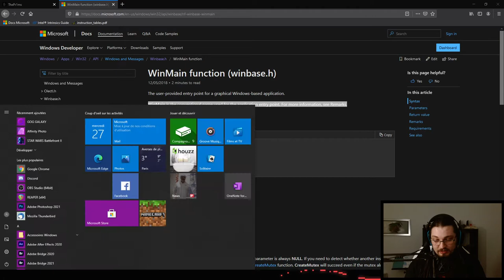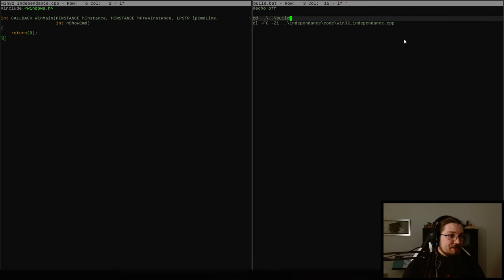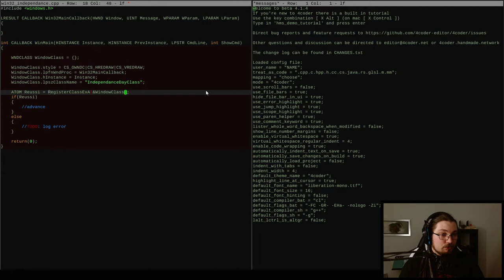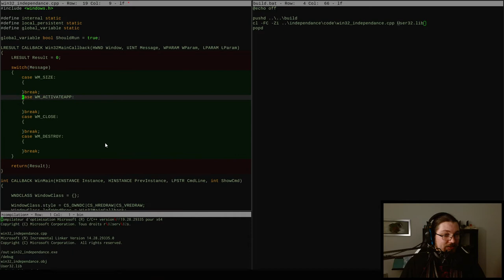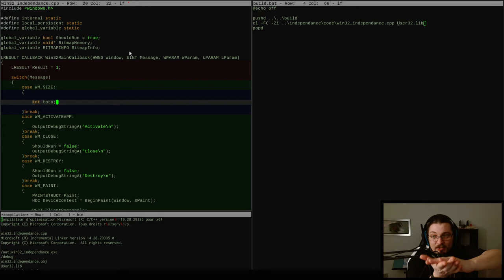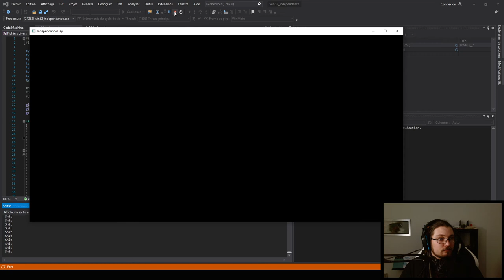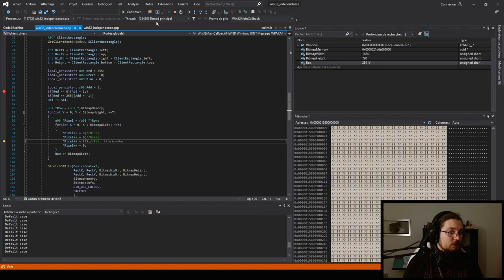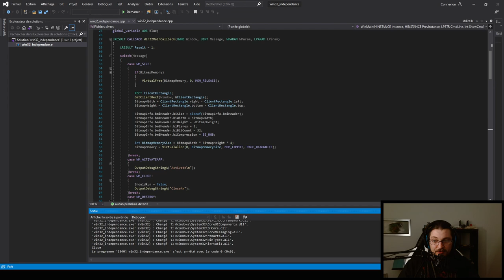Independance Day - Episode 001: Du fichier vide au buffer animé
Première vidéo de la série à proprement parler. Ici je commence par montrer mon set-up, puis on démarre sur un fichier vide pour ouvrir une fenêtre, puis y afficher des pixels de couleurs, et enfin animer tout ça avant de s'arrêter.
L'exercice de coder un vrai projet en live étant très demandeur mentalement, j'ai clairement des gros temps de "mou" et d'inattention manifeste dans ce que je fais, mais je devrais m'améliorer dans l'exercice pour les prochaines fois!

Independance Day:
Le projet "Independance Day" consiste à développer un jeu vidéo indépendant de A à Z (pas de moteur sur étagère, pas de librairies tierces) en live sur twitch.
Le but de l'aventure n'est pas de produire un jeu le plus vite possible à grand coups de moteurs sur étagère ou encore de librairies tierces, mais au contraire de tout faire nous-mêmes, en prenant notre temps, pour avoir un maximum de contenu pédagogique.
Le rendez-vous est fixé le mercredi à 21h sur ma chaîne Twitch